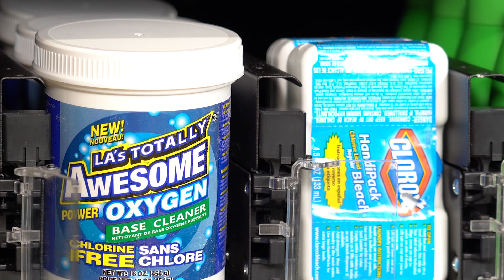Vending Machines for Laundry Center - Vending.com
Vending.com provide customized vending machine especially for the Laundry center. Our fresh and clean equipment dispenses laundry products with the new Push-It Delivery System!